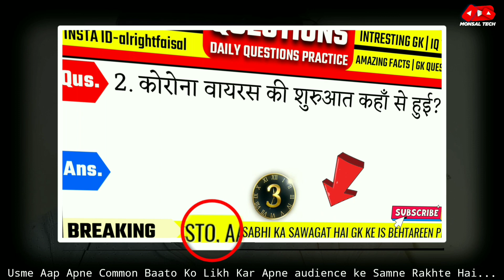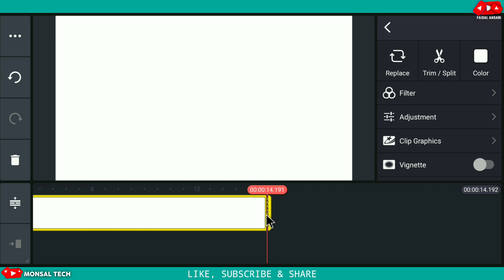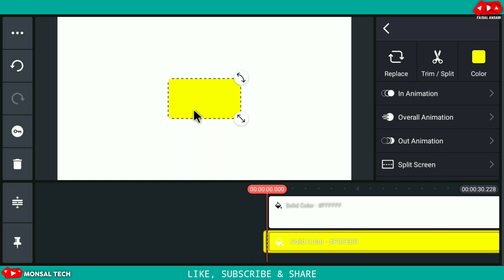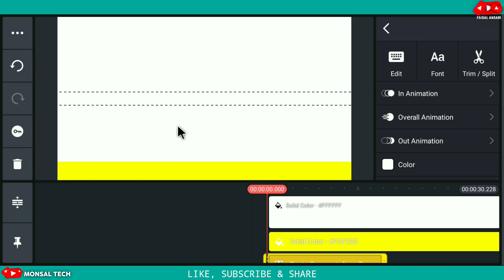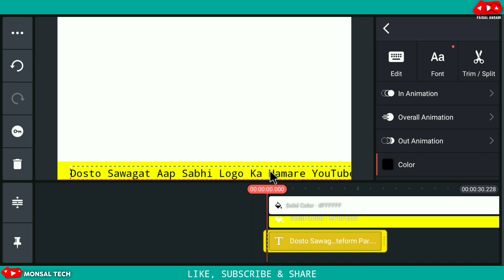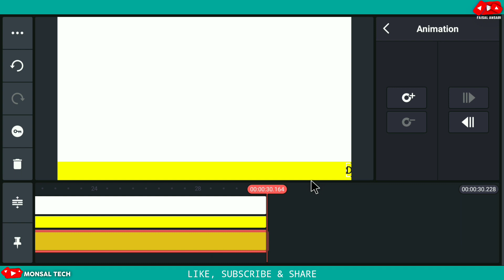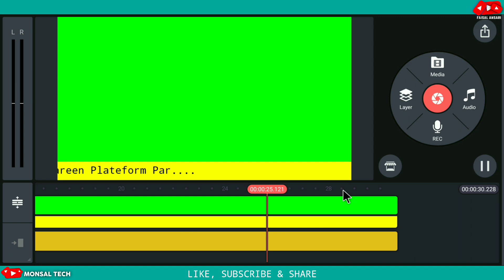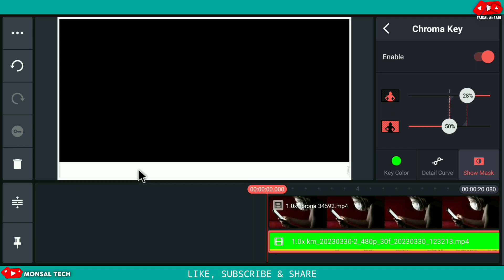Kinemaster se running text video kaise banaye || How to Add Scrolling Text video in kinemaster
Kinemaster se running text video kaise banaye || How to Add Scrolling Text video in kinemaster || Scrolling Text video kaise Add Kare

Hello Dosto Aaj ke is video me Mai Apko bataunga ki kinemaster se kaise scrolling text video bana sakte jata hai.
is video me maine kinemaster ka use kar ke bataya hai ki kaise running text,chalne wala, text scrolling text video bana sakte hai jo bahut he easy hai ek chota sa chota youtuber bhi bade asani se scrolling text video bana sakta hai.